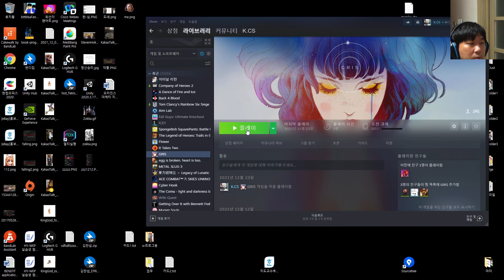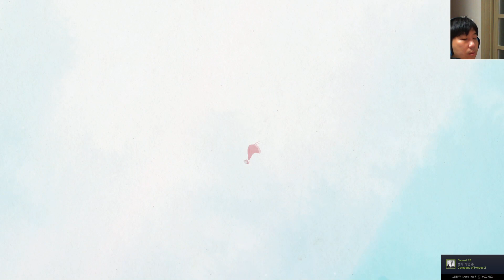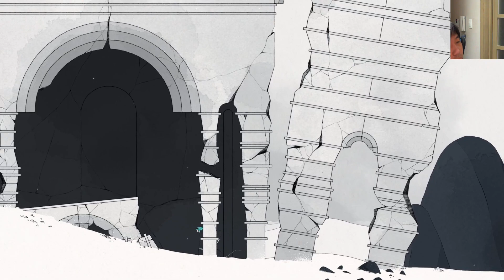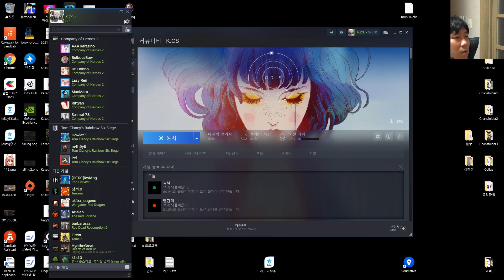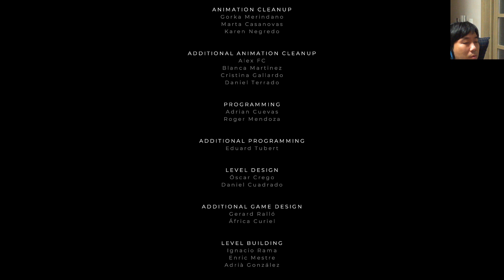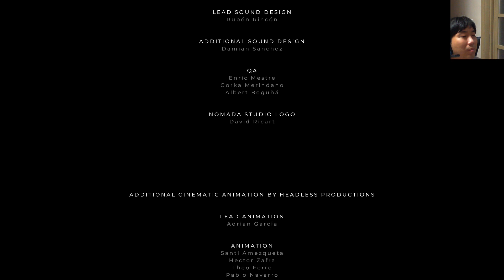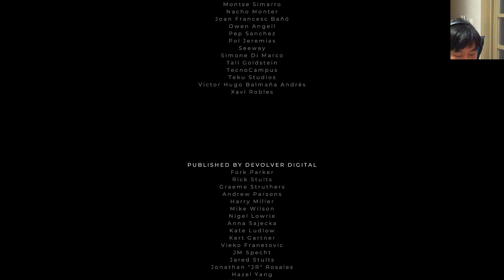GRIS를 해보았다